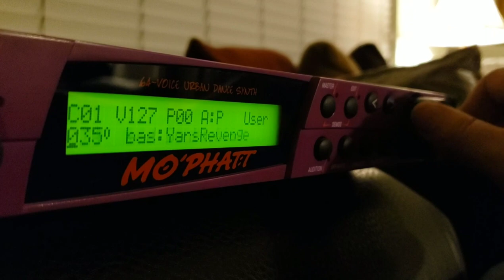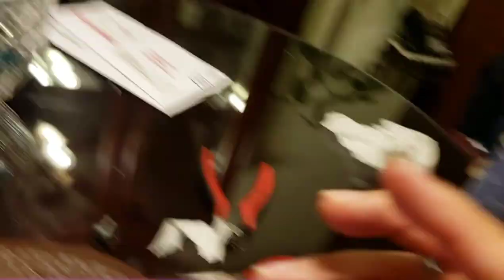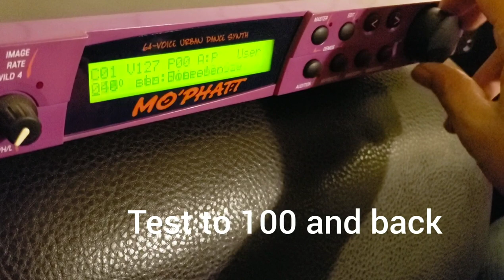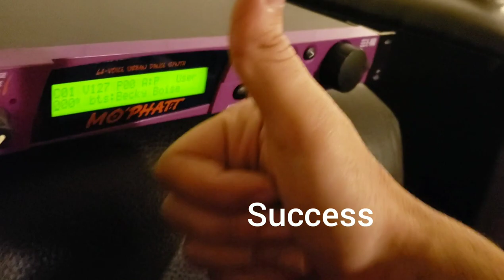Fix E-MU Encoder Knob Data Wheel Repair Mo'Phatt Proteus Xtreme Lead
Quick way to fix and clean your encoder if you don't want to replace it.  Might also work on Command Stations ( MP-7 XL-7 PX-7 ) and other encoders in general.

All music by BrainZain.  track 1: escape from yourself; track 2: human error 143 (from miscellaneous misconceptions album)